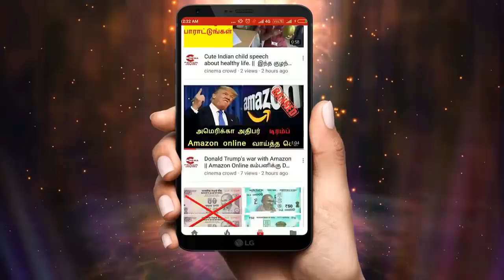Nandhini serial 17/4/18 Full episode Review | Nandhini Serial today episode